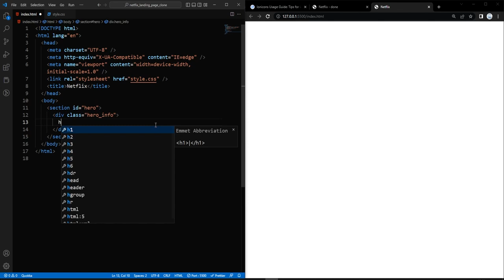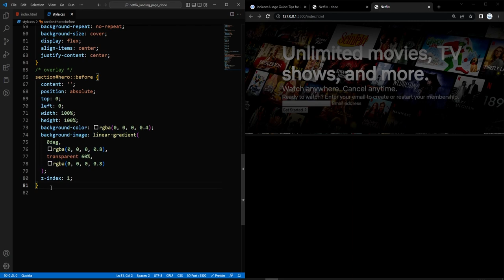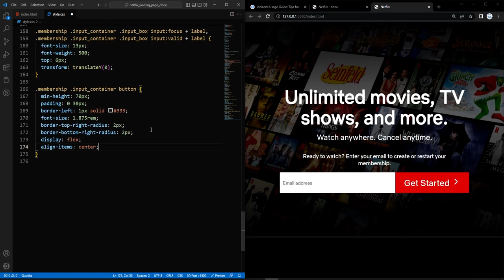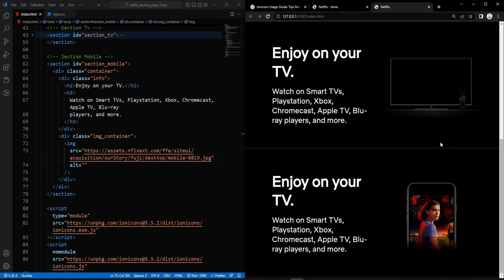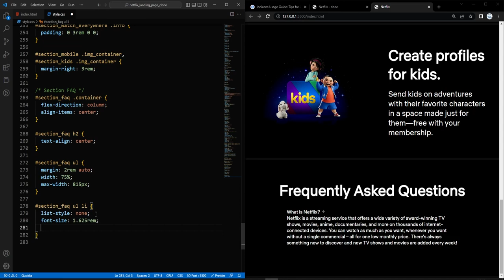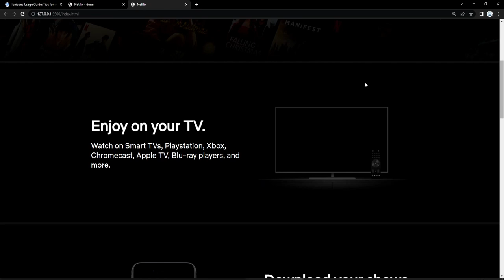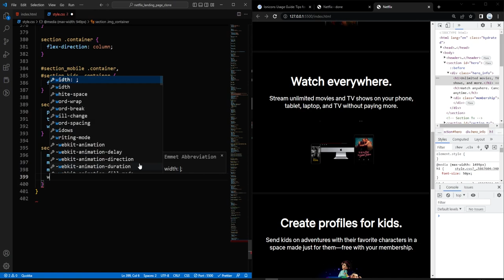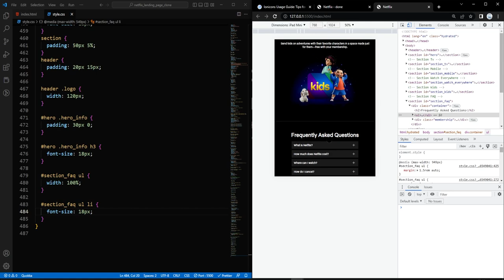NETFLIX Landing Page Responsive Design Using HTML CSS & JS | Step By Step Web Design Tutorial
In this video, we will re-create the Netflix landing page using HTML, CSS and a bit of JavaScript for the tabs.

The project is explained step by step.